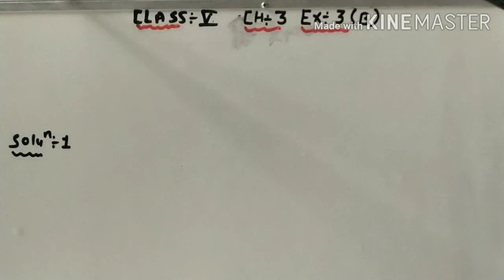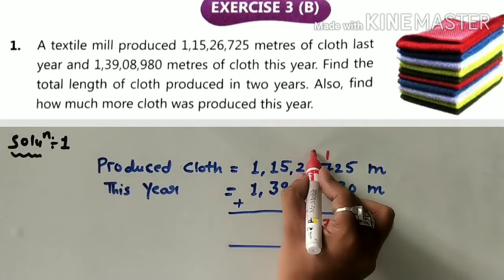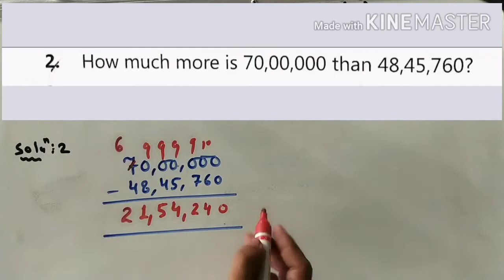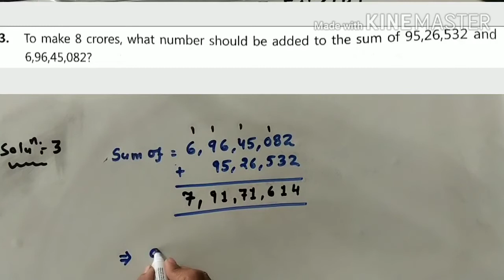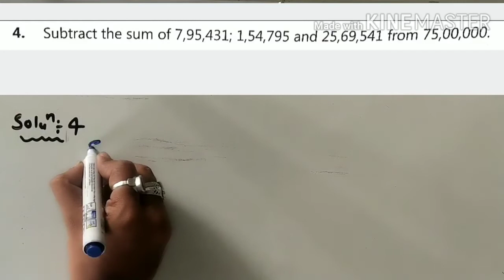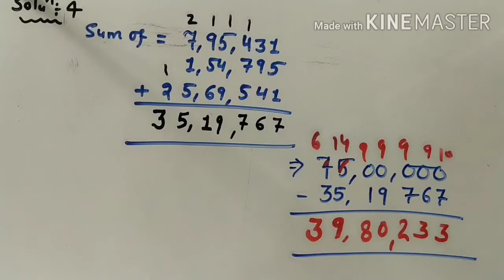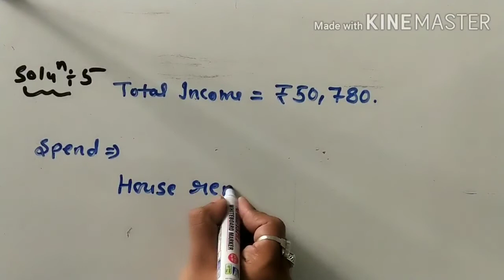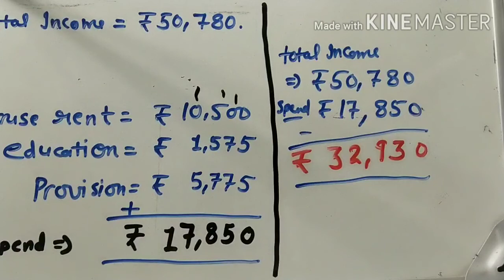CLASS 5 MATHS CH 3 EX 3B QUES 1 TO QUES 5